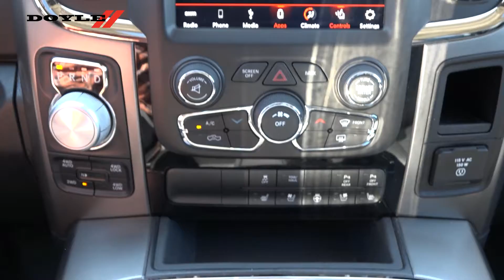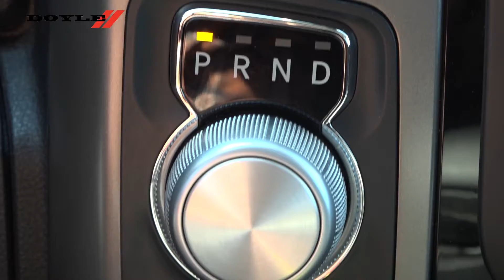2018 RAM Sport 70361